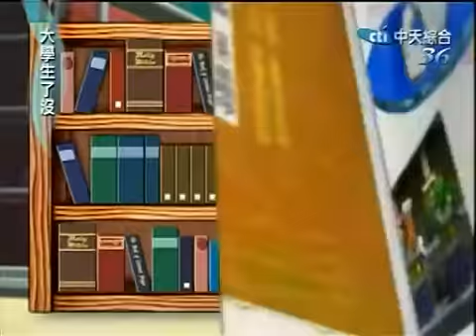大學生了沒 2009-08-31 pt.3/5 當你就在無聲世界裡!